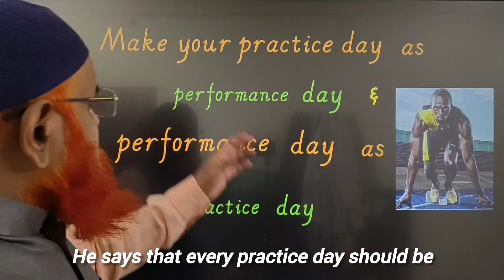Reverse psychology to overcome exam stress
Learn how to study effectively with scientifically proven techniques like mind mapping and active recall. Improve your study habits with this helpful video!
Learn how to study effectively with scientifically proven techniques like mind mapping and active recall. Improve your study habits with this helpful video!Why do we forget in the exam ?How to improve Physics problem solving skills |NEET and Jee mains |How to score 120 marks in 120 hours |In this video we have discussed about physics tricks for Neet 2025 and neet strategies Work energy and power short tricks |kinematics short tricks|Motion in one dimension class 11|Atoms short tricks|Physics tricks for Neet FASTEST SHORT TRICKS 👇 fakruddinacadamyphysics aiimsMy videos are included with1) Physics strategy for jee mains 20252) Relative motion tricks for neet,3) Constrained motion neet,4) Relative velocity,5) Circular motion neet 2025.6) Kinematics short tricks for neet,7) Motion in one dimension tricks8) Relative motion classplus 11 neet,9) Relative motion tricks